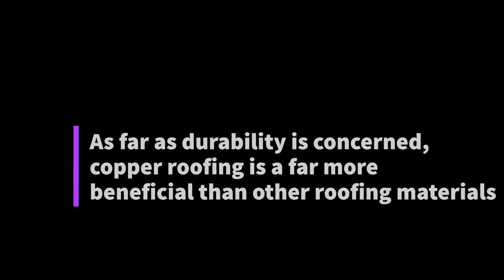Architectural Roof | Parliament of Sri Lanka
Architecture Geoffrey Bawa's work was mainly in Sri Lanka. The new Parliament building was an Iconic project of his portfolio. This video talks about the roof architecture of the project !